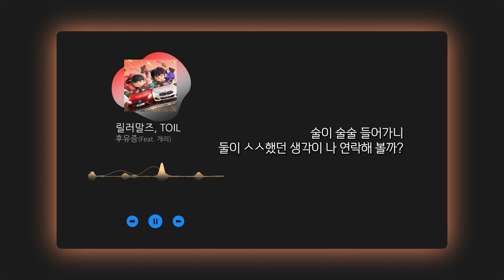릴러말즈 (Leellamarz), TOIL - 후유증 (Feat. 개리)[TOYSTORY3] | 가사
제 마음대로 올리는 노래 가사 채널입니다.
원하시는 노래 있으시면 댓글에 남겨주세요!

릴러말즈 모음

창모 모음

미노이 모음

비오 모음

빈첸 모음

SMTM10 모음